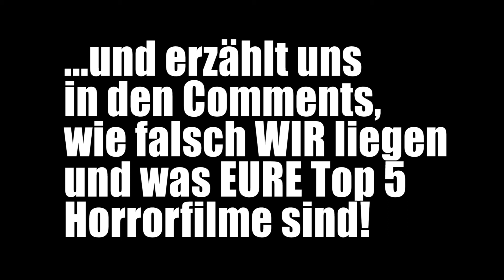TOP 5 HORRORMOVIES - Zombie, Movie, Talk PART 2/5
In Part 2 unserer Top 5 Horrorfilme reden Kai, Ivan, Jakob und ich über unseren persönlichen Platz 4.